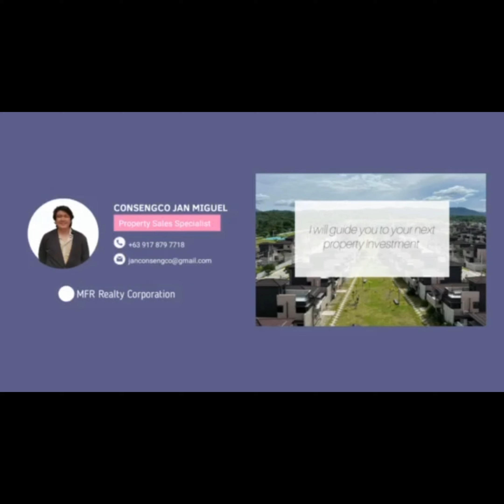Grow your invest with an AboitizLand residential lots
*Grow your investments with an AboitizLand residential lot*

Investing in real estate, particularly lot-only parcels, is an investment for your future as it is one where value appreciation is assured. Take advantage of residential areas outside the National Capital Region, where land values will rise due to infrastructure developments and connectivity.

Browse through the many developments of AboitizLand and enjoy being part of an AboitizLand Community with its master-planned, sustainable development across the country.

Consengco Jan Miguel , Real Estate Salesperson
PRC Accreditation #17175246 Valid Until Dec 31,2022
DSHUD Reg #2005114 Valid Until Dec 31,2022
40